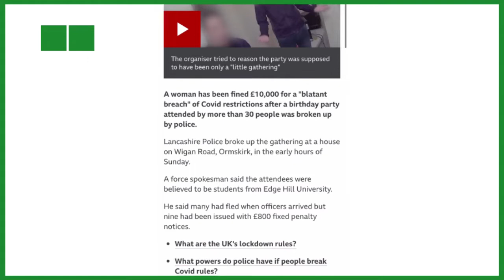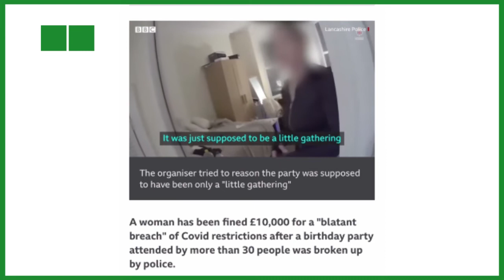জন্মদিনের অনুষ্ঠানে ১০,০০০ পাউন্ড জরিমানা। 2A NEWS । UK